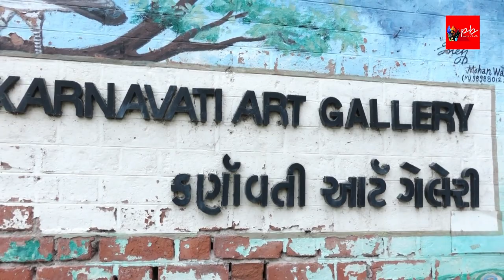Jyotsnaben Patel Art Exhibition At Karnavati Art Gallery